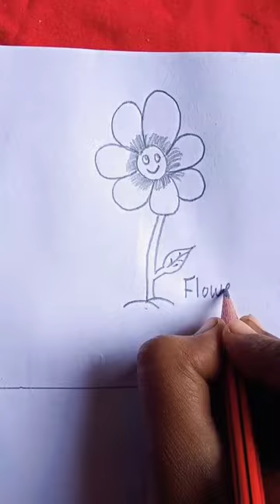beautiful flowers art 🌸💮//art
Painting jawline
Painting forehead
Painting knee
Painting hip
Painting thumb
Painting middle finger
Painting eyelash
Painting eyebrows
Painting car
Painting cycle
Painting phone
Painting clothes
Painting window
Painting door
Painting bord
Painting copy
Painting sweet
Painting saree
Painting box
Painting grass
Painting cow
Painting cat
Painting animal
Painting bird
Painting Ringworm
Painting shadow
Painting beach
Painting marriage
Painting little boy
Painting little girl
Painting shoes
Painting shocks
Painting pen
Painting pencil
Painting young
Painting heart
Painting kidney
Painting chest
Painting breast
Painting metal roof
M painting BD
Madhubani painting
Monalisa painting
Mobile cover painting
Mini canvas painting
Mural painting
Mark cout rolls Royce painting
Mirror painting
Miniature painting
Bubble painting
Painting necron
Painting natural
Limewash painting
Love painting
Painting music
Painting miniature for beginners
Painting mountain
Painting my room
Painting my house
Painting my house with the blackest paint
Painting landscape with arycil
Painting lion
Painting lesson
Painting leaves
Painting liviathon
Painting lesson for beginners
Leaf painting
Landscape painting
Light painting
Light painting photography
Landscape painting very easy
Krishna ji ki painting
Laxmi mata ki painting
 Ganesh ji ki painting
 Sarasswati ji ki painting
 Buddha bhagwan ki painting
 Karwa mata ki painting
 Pepel ke ped ki painting
 Neem tree painting
 Babul painting
 Banyan tree painting
 Christmas tree painting
 Guava tree painting
 Amrood ke ped ki painting
 Aam ke ped ki painting
 Mango tree painting
 Lemon tree painting
 Nimbu ke ped ki painting
 Dhulha painting
 Dhulhan painting
 Bts painting
 Black pink painting
 GOT7 painting
 Hwasa painting
 Bts v painting
 Bts junkook painting
 Bts jhope painting
 Bts jimin painting
 Bts jin painting
 Bts rm painting
 Bts kooki painting
 Kim Kardashian painting
 Kim taehyng painting
 Nose ring painting
 Ear rings painting
 Mehendi painting
 Suite painting
 Kurta painting
 Pajama painting
 Plazoo painting
 Frock painting
 Lotus painting
 Rose painting
 Camel painting
 Horse painting
 Rat painting
 Smiley painting
 Krishna bhagwan ki painting
 Kedarnath painting
 Krishna radha painting
 Elvis Yadav painting
 Manish rani painting
 Abhishek Yadav painting
 Kajal ragwani painting
 Powan painting
 Khesari lal painting
 Chintu Pandey painting
 Amrpali painting
 Scof painting
 Kit painting
 Painting leather
 Jackson pellon painting
 Johnny Depp painting
 Painting kitchen cabinets with sprayer
 Painting kitchen cabinets with black
 Painting keyboard key
 Painting kitchen tile
 Painting keyboard
 Painting kora
 Painting korea
 Soul
painting Korean
Painting khrone berzerkers
Krishna art
Radha art
Laxmi art
Flower art
animal art
easy art
Ai painting tutorial
Painting jon boat
Painting jeans
Painting Jordan
Painting Jesus
Painting jeans with arycil
Painting Jordan
Painting jig heads
Painting jeaphardtop
Painting jon book Como
Jay le painting
Jagannath painting
Joy of paint
Painting ideas for kid
Painting furniture
Painting ideas on canvas
Painting walls
Painting I like
Ai painting aap
Ai painting add
Ai painting girls
Ai painting boys
Diamond painting
Diya painting
Digital painting
Diwali painting
Hindu festival painting
Holi painting
holiday season painting
Rakhi painting
Karwachoth painting
Doremon painting
Motu patlu painting
Suzuks painting
Oggy painting
Cockroach painting
Coconut painting
Grpas painting
Kiwi painting
Kiss painting
Sipder man painting
Saktiman painting
Uncle painting
 aunty painting
 sun painting
 night painting
 Snak painting
 Snake painting
 Bottom painting
 Bottle painting
 Bag painting
 Police painting
 Polithin painting
 Bodybuilding painting
 Bodybuilder painting